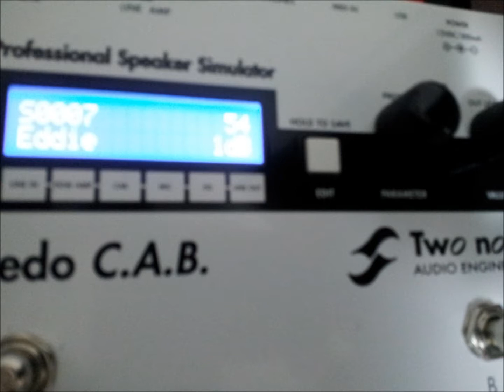LANEY IRT STUDIO Cabinet Diezel 4x12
Torpedo Cab のスピーカーシュミレーター(パワーアンプシュミレーターOFF)
Diezel 4x12 のサンプルです。

機器の接続は「LANEY IRT STUDIO」のスピーカーアウトから「KOCH DUMMYBOX」に接続し、エミュレーターをOFFにしたダミーボックスのラインアウトから「Torpedo C.A.B」に接続しております。

ギターはストラトを使用しています。

詳細は下記の「ギター真空管アンプ宅録マニア」のサイトで紹介してます。

よき宅録ライフを。

ムーンテラスでした(^^)/